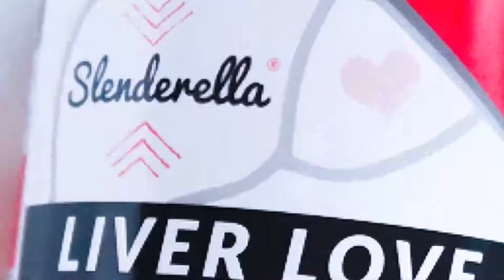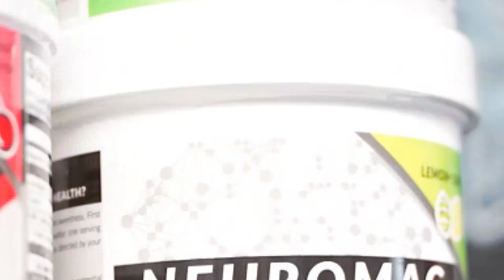DeTalks with Allison Podcast, EP. 11: Dean Stanfield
Dean Stanfield is a stand-up comedian and host of the “Hear’s the Deal with Dean Stanfield” Podcast. He is based in Austin, Texas and hosts a series of comedy experience shows that take comedians into “the real Texas” for things like bull riding, bass fishing, BBQ making and more. You can follow him on Instagram @deanastanfield.